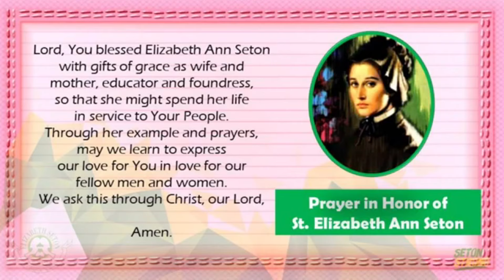Prayer in Honor of Elizabeth Ann Seton